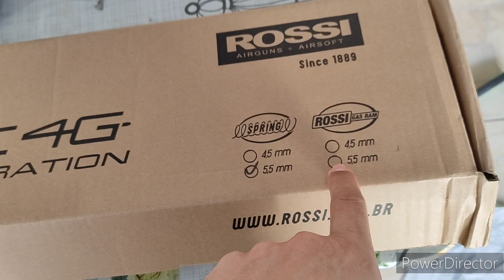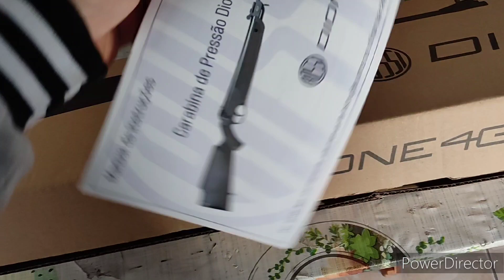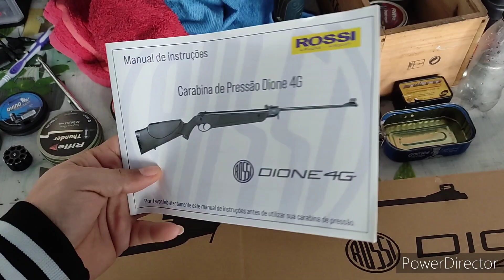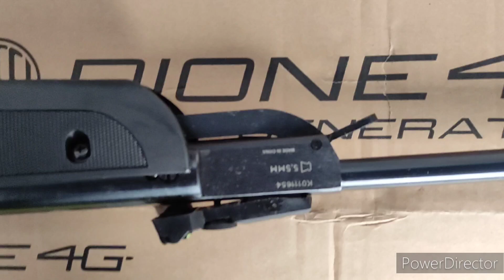ROSSI DIONE 4G SPRING A MOLA, EXISTE??🤔💥🤠🤠🇧🇷